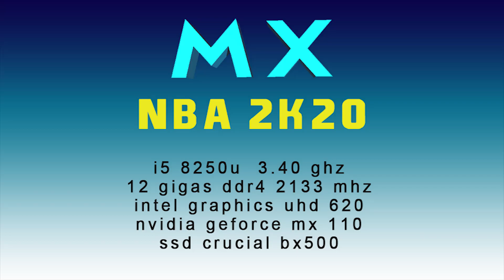NBA 2K20 MX110 i5 8250u Benchmark Samsung Expert X40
Teste Nvidia Geforce MX110  Notebook X40  Modelo Testado NP350XAA-XD2BR
Especificações Notebook X40 COM UPGRADES
Sistema Operacional
Windows 10 PRO 64x
Processador
Intel® Core™ i5 8250U (1.60 GHz até 3.40 GHz 6 MB L3 Cache)
NVIDIA® GeForce® MX110 Graphics com 2 GB GDDR5 de memória dedicada
Tela
15.6" HD LED (1366 x 768) antirreflexiva
Memória
TOTAL 12 GB DDR4, Memória Corsair Value Select 8Gb 2133mhz Ddr4 + 4 Gb SOLDADO NA PLACA Mãe
Armazenamento
SSD CRUCIAL MODELO BX500 SATA 6.0GB/S, 480 GIGAS
Multimídia
Alto-falantes 3W estéreo (1.5 W x 2)
SoundAlive™
Microfone integrado
Webcam
Rede
Placa Wi-Fi 802.11 ac (1x1)
Bluetooth v4.1
Placa de rede e internet Fast Ethernet [10/100]
Portas de Comunicação
1 saída HDMI
2 USB 3.0
1 USB 2.0
1 saída fone de ouvido / entrada microfone (combo)
1 RJ45 (LAN)
1 conector de energia
Características para Digitação
Teclado em Português-BR com teclado numérico integrado
Touchpad
Segurança
Slot para trava de segurança
Módulo TPM
Alimentação
Bateria 43 Wh
Fonte Adaptadora AC 60 W
Dimensão (L x P x A)
37.7 x 24.9 x 2.0 cm
Peso
1.95 kg
.ORIGINAL.
Sistema Operacional
Windows 10 Home
Processador
Tela
15.6" HD LED (1366 x 768) antirreflexiva
Memória
8 GB DDR4
Armazenamento
1 TB (5400 RPM)
Drive Óptico
Não
CorBranco Ônix
Multimídia
SoundAlive™
Microfone integrado
Webcam
Rede
Bluetooth v4.1
Portas de Comunicação
1 saída HDMI
2 USB 3.0
1 USB 2.0
1 saída fone de ouvido / entrada microfone (combo)
1 RJ45 (LAN)
1 conector de energia
Características para Digitação
Touchpad
Segurança
Módulo TPM
Alimentação
Bateria 43 Wh
37.7 x 24.9 x 2.0 cm
Peso
1.95 kg